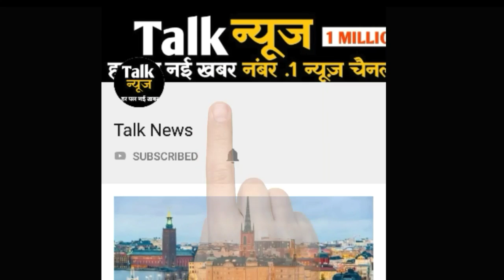ALERT : मानसून की दस्तक के साथ ही अब मंडराने लग गया है यह बड़ा खतरा....बरते ये सावधानी